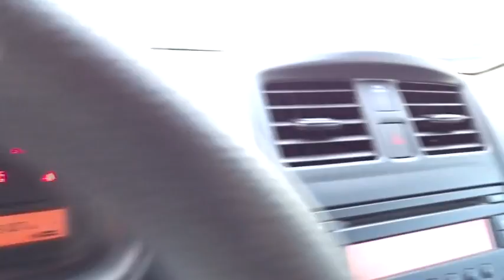2016 Nissan Versa San Bernardino, Fontana, Riverside, Palm Springs, Inland Empire, CA 35229A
2016 Nissan Versa

Scores 36 Highway MPG and 27 City MPG! This Nissan Versa boasts a Regular Unleaded I-4 1.6 L/98 engine powering this Manual transmission. [L92] CARPETED FLOOR & TRUNK MATS (5-PIECE), [B92] SPLASH GUARDS, Wheels: 15 Steel w/Full Wheel Covers.* This Nissan Versa Features the Following Options *Urethane Gear Shift Knob, Trunk Rear Cargo Access, Trip computer, Transmission: 5-Speed Manual, Torsion Beam Rear Suspension w/Coil Springs, Tires: P185/65R15 AS -inc: Low rolling, Strut Front Suspension w/Coil Springs, Steel Spare Wheel, Single Stainless Steel Exhaust, Side Impact Beams.* Visit Us Today *A short visit to Metro Nissan of Redlands located at 1655 Industrial Park Ave, Redlands, CA 92374 can get you a hassle-free deal on this reliable Versa today!